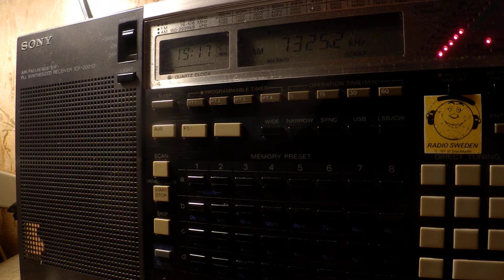22 10 2017 Voice of the People of Somaliland in Somali to EaAf 1915 on 7325 Talata Volonondry